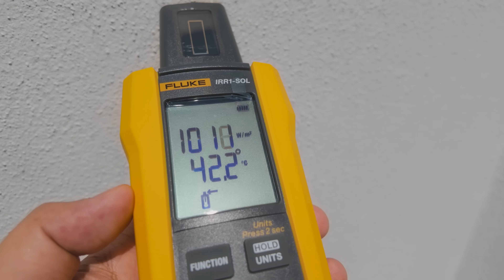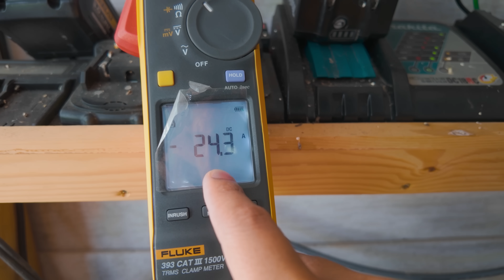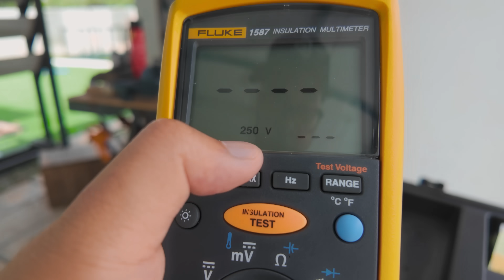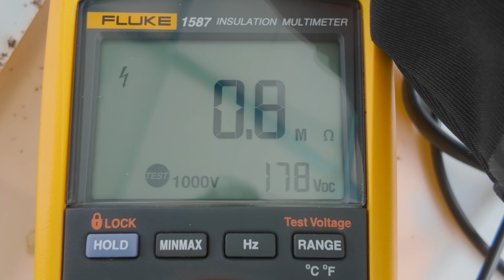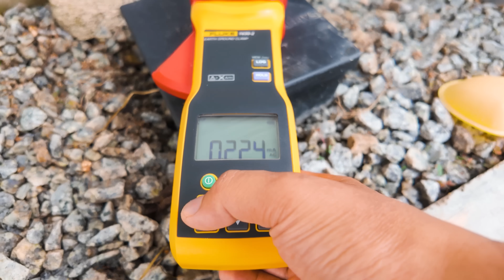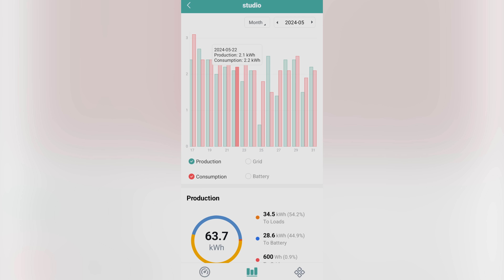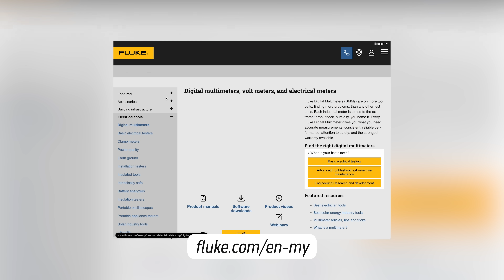Eksperimen SOLAR PANEL, pasang tepi tembok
Lama solar panel saya ni terbaring kat lantai, video kali ni saya nak bagi solar panel duduk kat tembok sambil analisis pemasangan sistem solar saya.